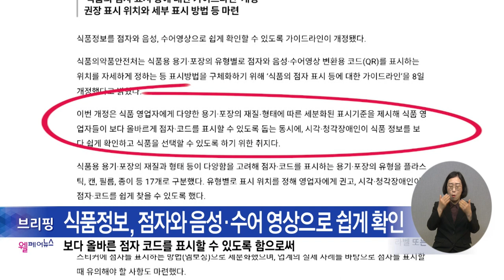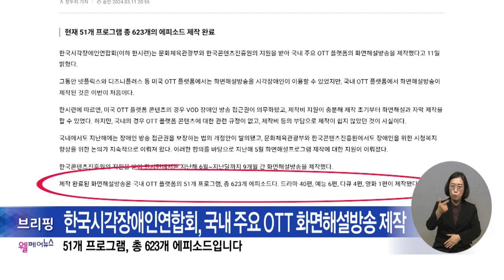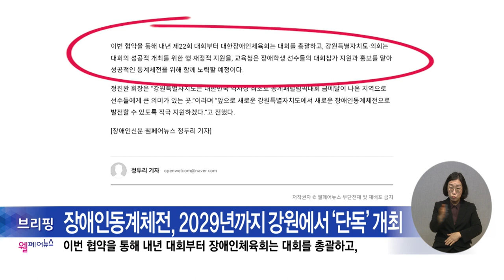복지TV뉴스24 _ 웰페어뉴스 브리핑 (2024.03.20)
유튜브:

 / 복지tv   ​
페이스북:

 / wbc_tv